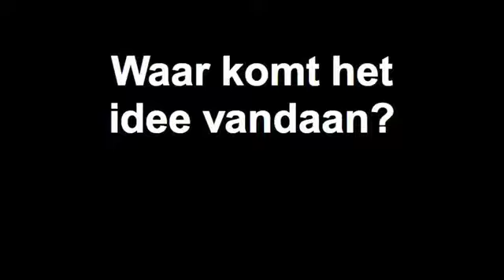Waar komt het idee vandaan?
Erik Peekel en Jorrit-Jaap de Jong stoppen even met hun drukke baan en gaan 2,5 maand fietsen. Zij zullen 6500 kilometer afleggen van Athene tot aan het noordelijkste puntje van Noorwegen. Waar komt dit plan vandaan? Erik en Jorrit kennen elkaar van de roeivereniging, ze roeien al jaren in dezelfde ploeg. Volg het avontuur op